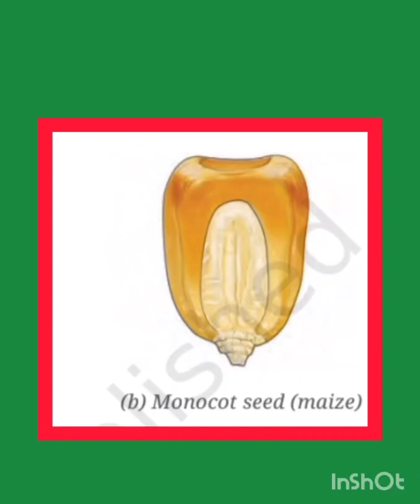Cracking the case of Monocot vs dicot seeds